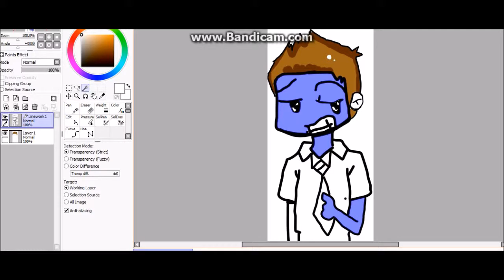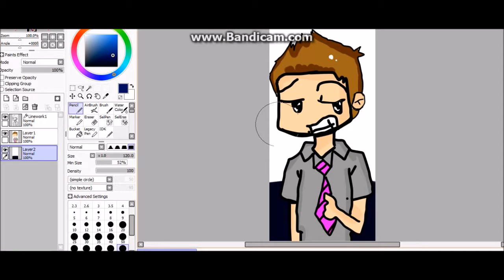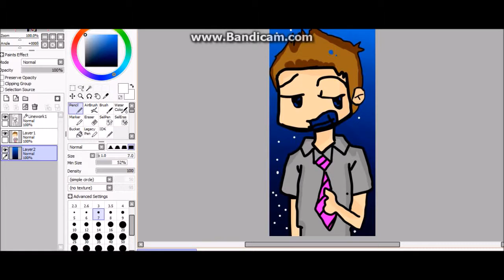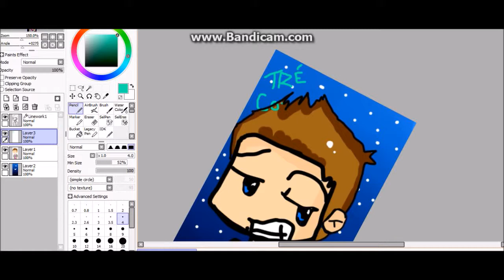Tre Cool Speedpaint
HES MY SMOL BEAM